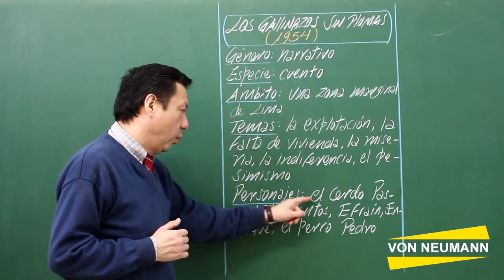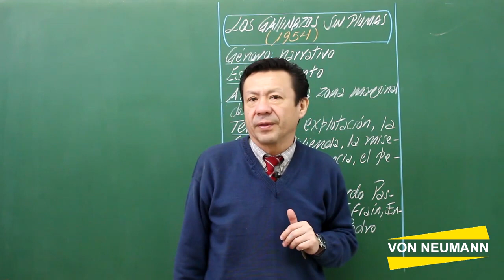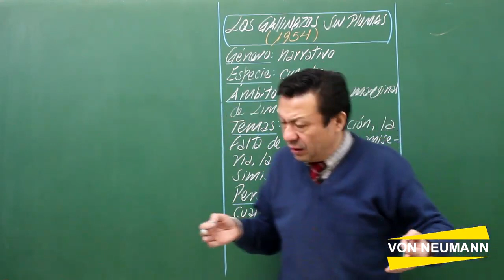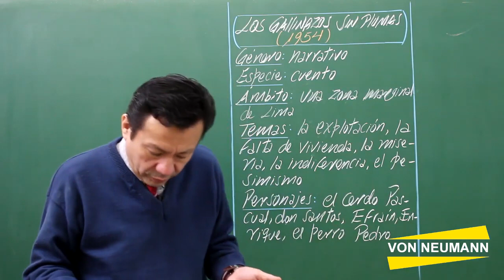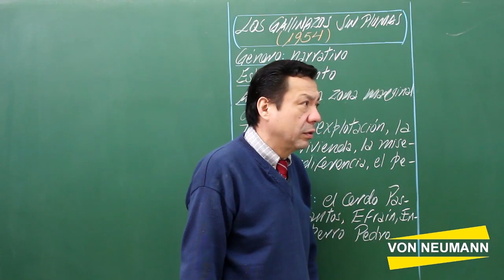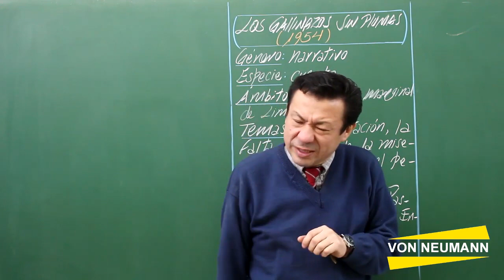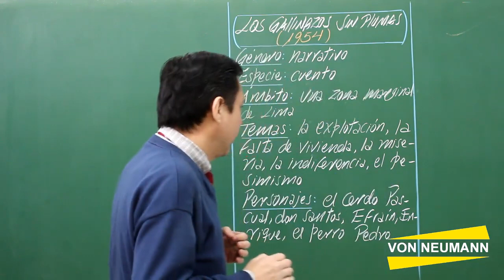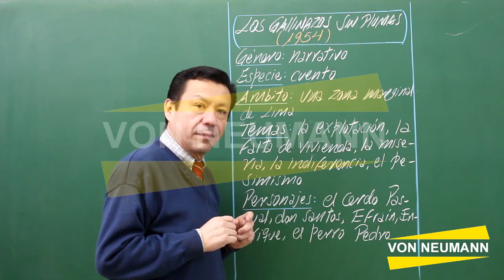LITERATURA PERUANA GENERACIÓN DEL 50 - PARTE 3